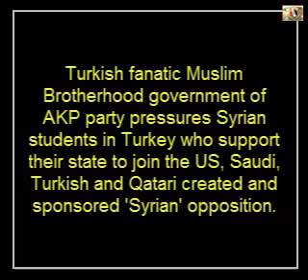Muslim Brotherhood AKP Government Pressure Syrian Students in Turkey To Join 'Syrian Opposition'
by ArabSouri